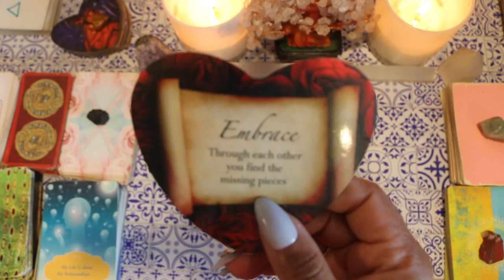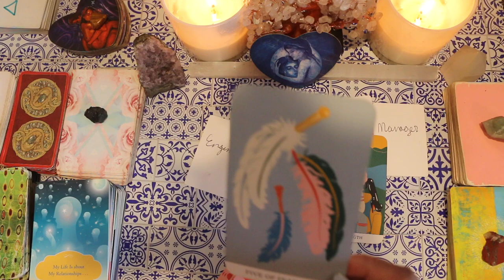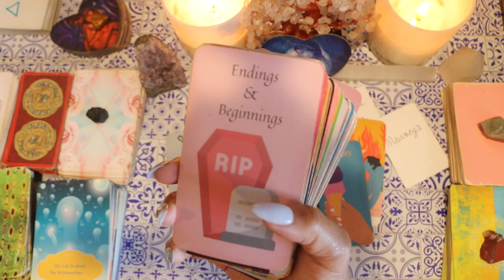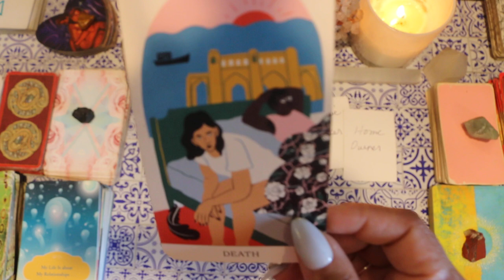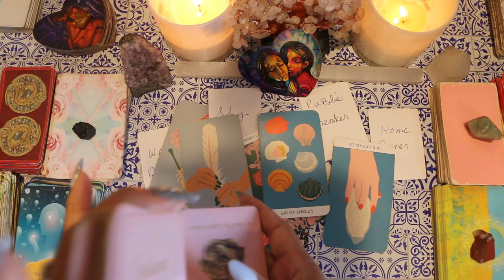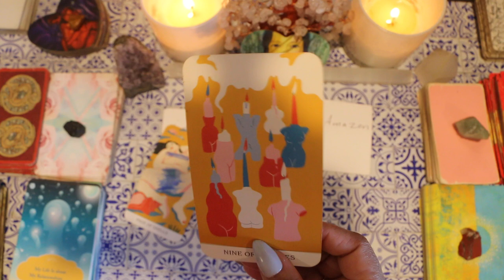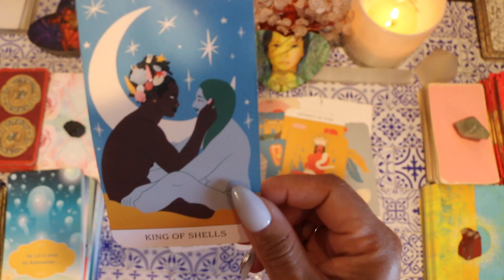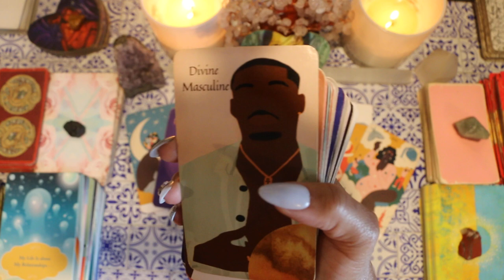WHO'S KEEPING TABS ON YOU THIS WEEKEND?? 💝Pick A Card💝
⏰.time stamps⏰
1)1:41
2)12:42
3)24:06

3🌟Soulfulish Girl***Ultimatums & LoveTriangulations you like this PRESS

twinflames , tarot and oracle readings... 😘😘